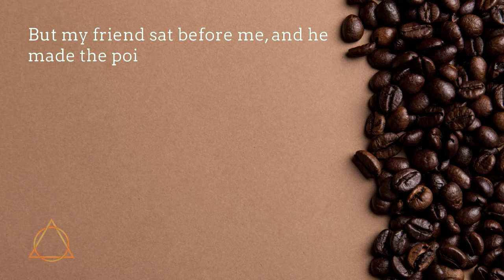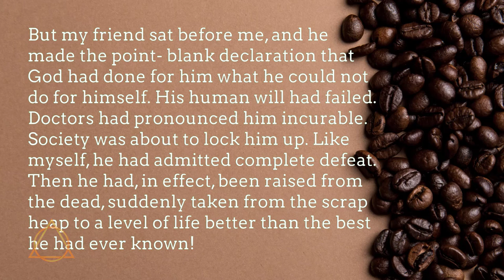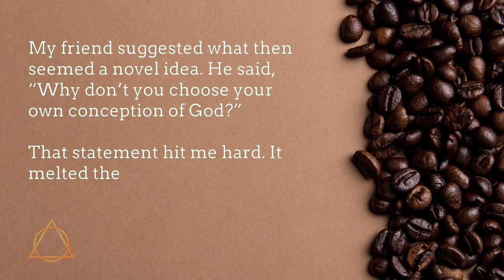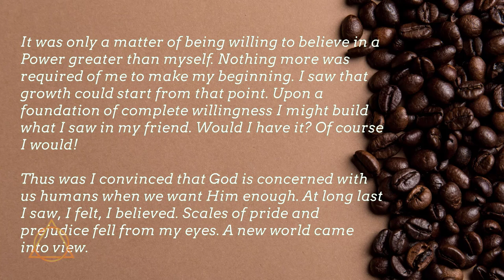Bill's Story pt 3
Bill finally gets the religious idea that Ebby brought to him. He is separated from liquor for the last time. Bill's sober date is 12/11/1934